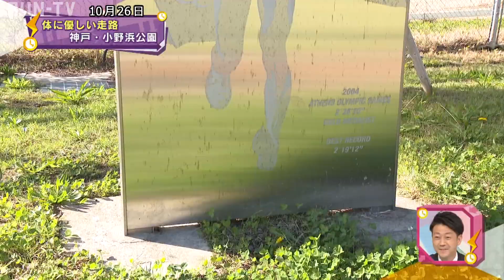体に優しい走路 神戸・小野浜公園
JR三ノ宮駅から南に徒歩15分。神戸市中央区にある小野浜公園。アシックスが神戸市と協力して作ったランニングコースです。

一周は、500メートル。ランナーをサポートする様々な仕掛けがあるんです。

地面に敷き詰められているのは、木のチップ。衝撃を和らげ、膝に負担をかけることなく走ることができます。

さらに、コースの終盤に見えてくるのがオリンピックの歴代マラソンメダリストが描かれたモニュメント。頑張るランナーの背中をそっと押します。

このほか、ランニング前後の体のケアに。アスレチックが揃うストレッチ広場を始め、自転車を気にすることなく安全に。ランナーや歩行者専用のコースも人気です。

大会がなくても、公園にはランナーの姿が絶えません。安全安心なランニングで、コロナに負けない体づくり始めてみませんか？

‹放送時間›
平日11:55、15:00、4時！キャッチ内、21:27
土曜13:00、17:30、21:24
日曜18:00